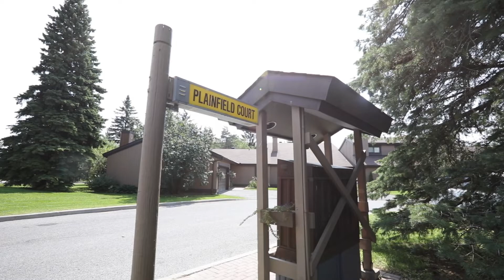1 Plainfield Court - Amberwood Village - SOLD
Looking for a thoughtfully designed bungalow with a two-car attached garage in the adult-oriented community of Amberwood Village? This rarely offered and highly coveted 2 bedroom/2 bathroom Gleneagle model features 1983 sq.ft of practical living space. Warm and inviting front entrance. Bright and airy eat-in kitchen with ample storage space. Tons of room to entertain with the open-concept dining and living area which features a wood-burning fireplace. Gorgeous sight-lines of the perfectly manicured grounds from your warm and inviting sunroom. Easy access to outdoor patio. Versatile main-floor den can either be utilized as a family room, or converted to a third bedroom. Oversized master bedroom with walk-in closet and ensuite. Inside entry from two-car attached garage leads to conveniently located laundry room. Tons of room for all of your storage needs. Enjoy the simple and care-free lifestyle of this active and engaged community! 24h irrevocable.